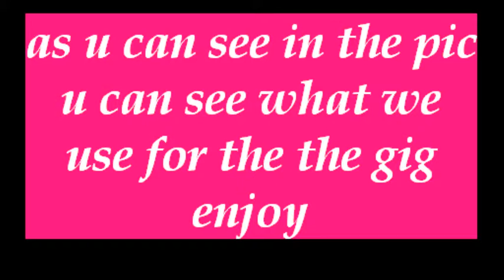master of puppets (FULL BAND)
sorry for the misstaces